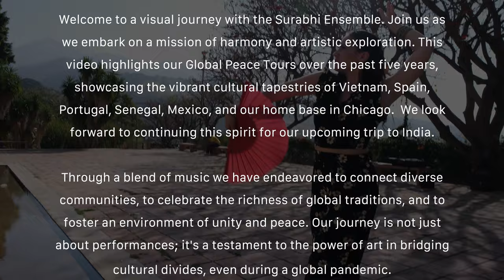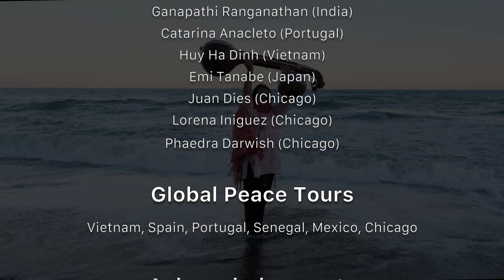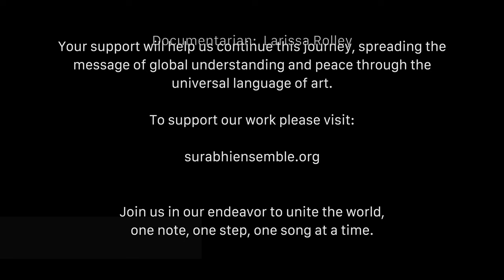Surabhi Ensemble Global Peace Tours - Andalusian Trail to India 2024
"Welcome to a visual journey with the Surabhi Ensemble as we embark on a mission of harmony and artistic exploration. This video encapsulates our remarkable Global Peace Tours over the past five years, showcasing the vibrant cultural tapestries of Vietnam, Spain, Portugal, Senegal, Mexico, and our home base in Chicago.

Through a blend of music, dance, and creative collaboration, we have endeavored to connect diverse communities, to celebrate the richness of global traditions, and to foster an environment of unity and peace. Our journey is not just about performances; it's about the power of art in bridging cultural divides, even during a global pandemic.

As we prepare for our upcoming venture to India, we invite you to experience the highlights of our global engagements that have shaped our vision. Your support will help us continue this journey, spreading the message of global understanding and peace through the universal language of art.

Join us in our endeavor to unite the world, one note, one step, one song at a time.

After completing successful tours to Vietnam, Spain, Portugal and Senegal in 2019 and Oaxaca, Mexico in 2021, the Surabhi Ensemble has been invited to perform in universities, festivals, research institutes, and facilities for disabled persons in the Indian states of Chennai, Bangalore, Pune, and Goa. Additionally, the Surabhi Ensemble will visit the Prince of Gujarat for a special performance to support LGBQT causes in India. The ensemble has had a special relationship with Instituto Cervantes over the years beginning in 2017 with the presentation of the Andalusian Trail series over two evenings. The Surabhi Ensemble is again excited to work with Instituto Cervantes on the 2024 Chicago Flamenco Festival to present a special program of Andalusian songs and dance along with a prelude to the 2024 Tour of India featuring original and traditional works.

Featured Musicians and Dancers:

Saraswathi Ranganathan - Veena/Vocals
Carlo Basile - Guitar
Ronnie Malley - Oud/Vocals
Dhananjay Kunte - Tabla
Greg Nergaard - Bass
Bob Garrett - Percussion
Kinnari Vora - Traditional and Modern Indian Dance
Leticia Aravena - Flamenco Dance/Vocals

Guest Artists:
Lorena Iniguez - Vihuela/Mexican Dance (member of Sones de Mexico)
Juan Dies - Guitar/Vocals (member of Sones de Mexico)
Phaedra Darwish - Flute/Arabic Dance

Global Guest Artists:

Massamba Diop (Senegal)
Raghavan Sai  (India)
Ganapathi Ranganathan (India)
Catarina Anacleto (Portugal)
Huy Ha Dinh (Vietnam)
Emi Tanabe (Japan)
Juan Dies (Chicago)
Lorena Iniguez (Chicago)
Kinan Abou-afach (Syria)

Please Note: The Surabhi Ensemble was given permission to take and use still photos and videos (including images of audiences with families and children) by local municipalities, cultural centers, and social service institutions in the various countries which were visited. In many cases, the collaborative organization used the Surabhi Ensemble concert and workshop appearances to release their own media as a promotional tool to bring awareness to a particular need. The Surabhi Ensemble members were happy to lend their songs, performances and images to these causes.